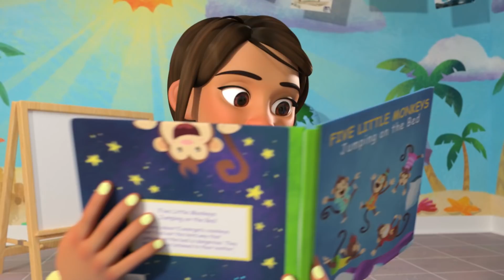Learn to Say Thank You | +More Kids Songs and Nursery Rhymes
In this song, come and learn how to say thank you with the CoComelon family! Enjoy this compilation of CoComelon's most popular nursery rhymes and kids songs!

0:00 Thank You Song
2:58 Tie Your Shoes Song
6:17 Gardening Song
9:34 This is the Way (Bedtime Edition)
11:30 What Makes Me Happy
15:06 Yes Yes Stay Healthy Song
18:54 Rain Rain Go Away (Indoors Version)
21:09 Head Shoulders Knees and Toes
23:18 Loose Tooth Song
26:03 Wait Your Turn
29:09 Wash Your Hands Song
32:21 My Body Song